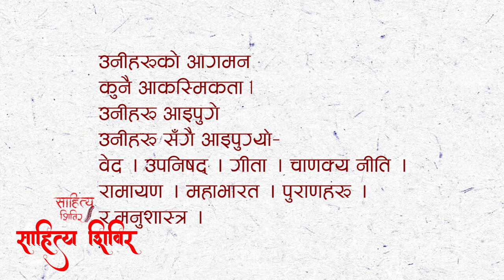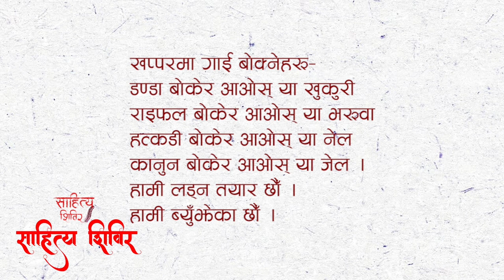कविताः खप्परमा गाई बोक्नेहरु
कविता संग्रह मासिन्याबाट कविताः खप्परमा गाई बोक्नेहरु

कविः मुक्तान थेबा

वाचनःरकमराज तामाङ